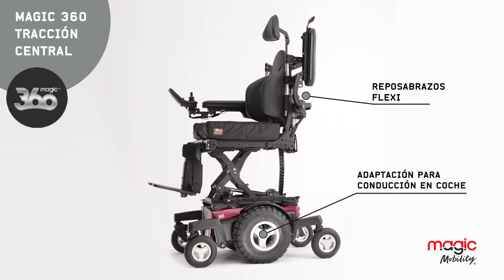A 360° view of the all new Magic 360 (SPANISH version)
Presentación de la nueva Magic 360 de tracción central